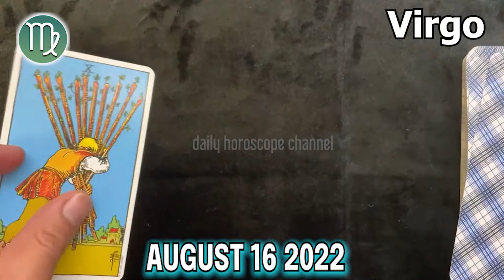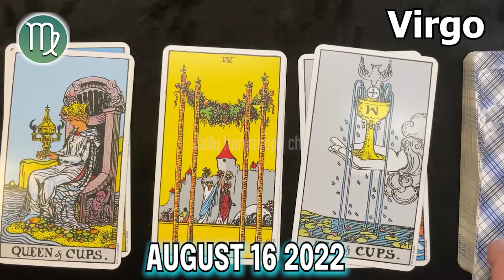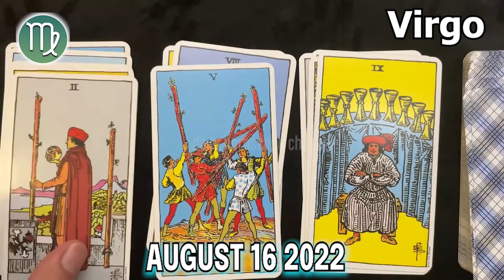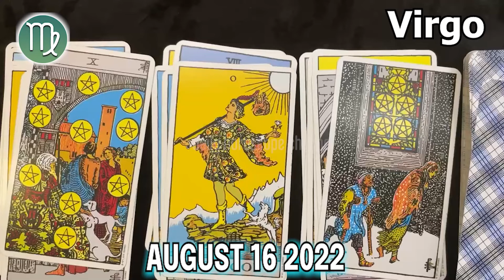❎ FREE DAILY HOROSCOPE ❎ VIRGO DAILY HOROSCOPE TODAY August 16 2022 🟢 horoscope tarot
Virgo Horoscope August 16, 2022
Daily horoscope Virgo 16 August 2022
Horoscope Virgo August 16, 2022